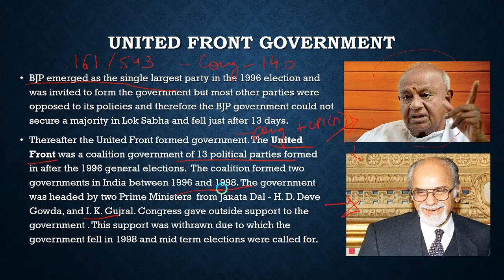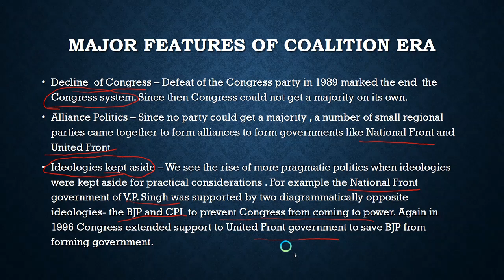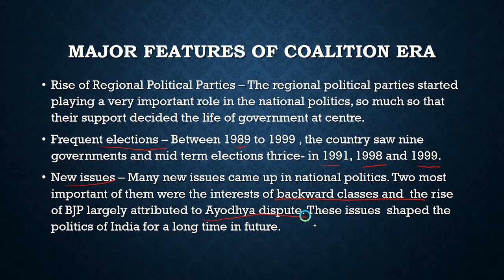Recent Developments in Indian Politics Part - 2 : Political Science Class 12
Video explains in detail the United Front government and features of coalition era